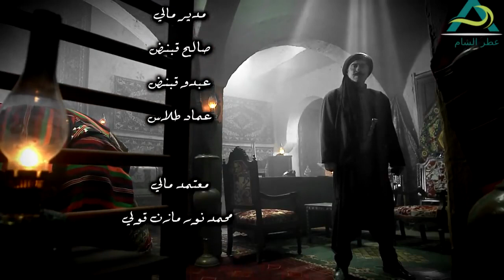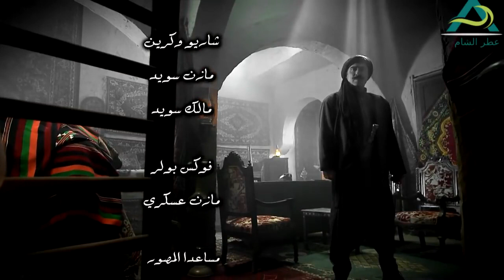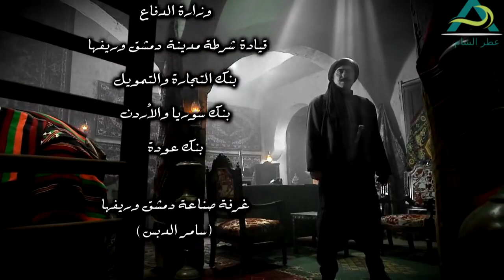بنت ابو طالب معملها عمل ومربوطة ـ شوفو كيف الشيخة فكت السحر ـ طوق البنات